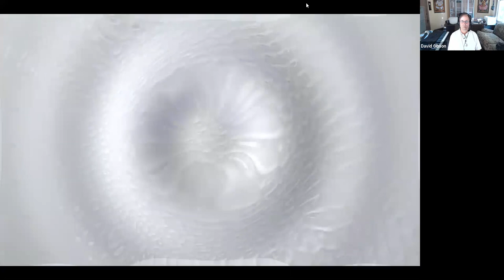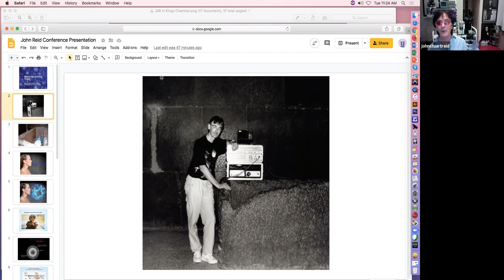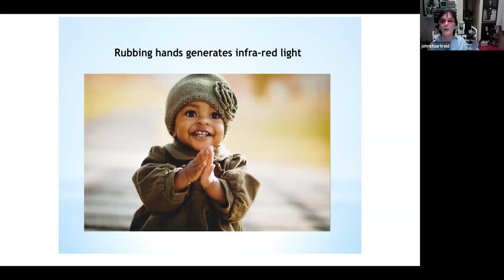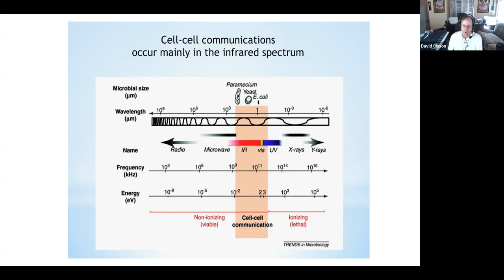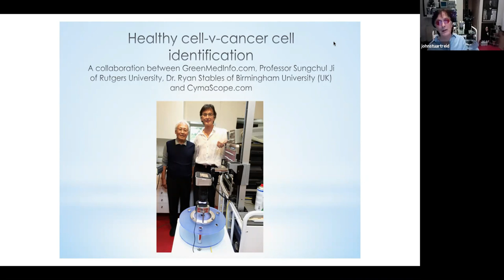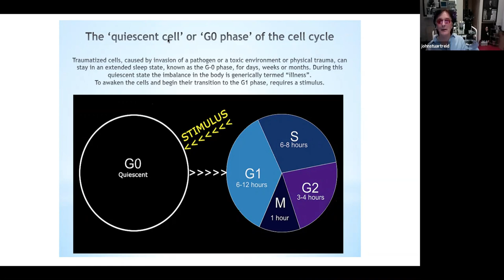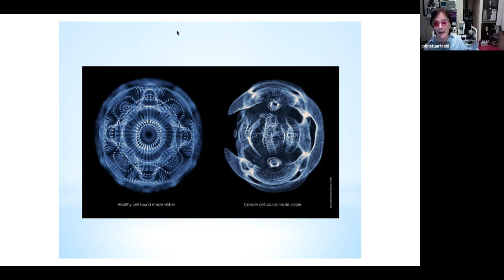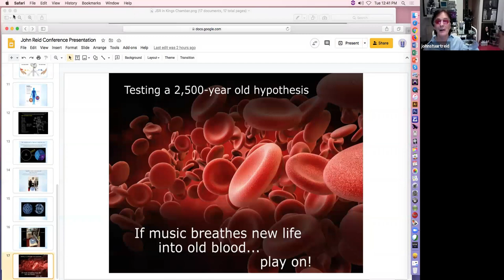Making the Invisible Visible with Cymatics Expert John Stuart Reid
Featuring 20 Sound Healers offering the latest information and science on the healing benefits of Sound